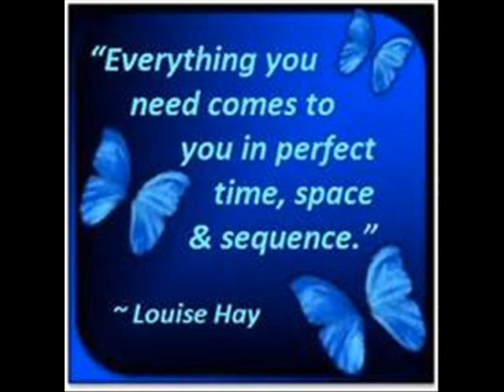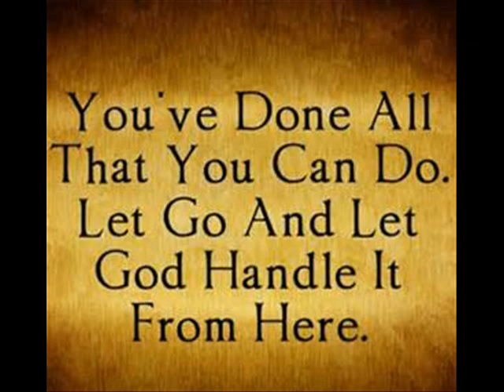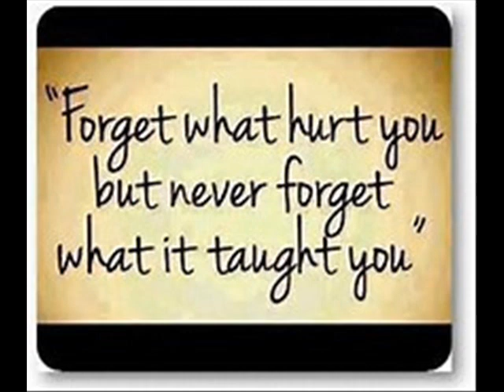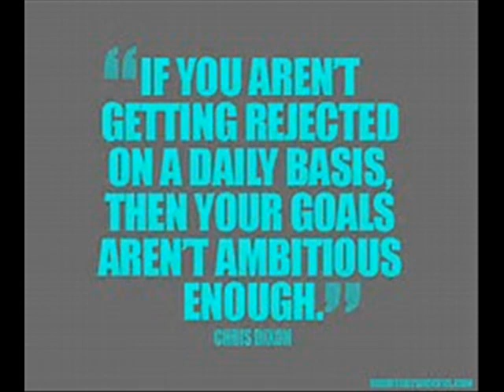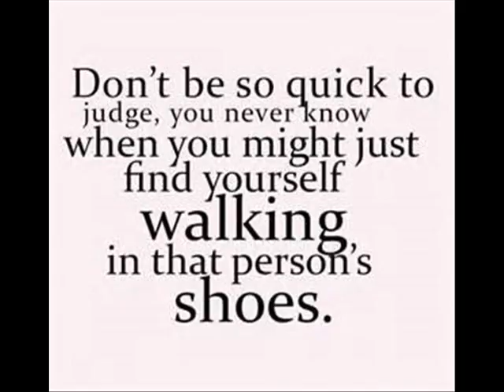Diva Thoughts - Great Hope music Cvss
Great Hope

Today, you have great hope. Today, you can act on that hope.

Hope will not accomplish anything on its own. Yet with sufficient hope in your heart, there is no limit to what you can accomplish.

Hope has no need of being reasonable or realistic to work its magic. Choose to act with hope, and its power is yours.

Certainly it is true that many hopes are never realized. But even when hope disappoints, living with hope is preferable to living without it.

You cannot know what the future will be, yet you do know how you hope it will be. And you can put that hope into action.

So go ahead, hope for the best you can imagine. And give solid positive direction to your thoughts, your actions, your time and your life.